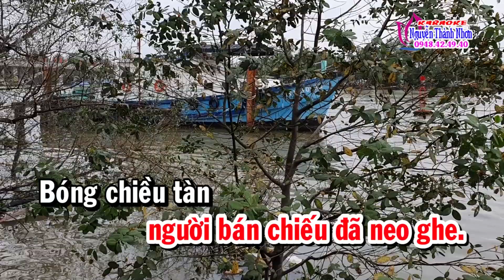Karaoke vọng cổ CHIỀU NGẢ BẢY NHỚ VIỄN CHÂU - DÂY ĐÀO [T/g Nguyễn Thanh Triều]